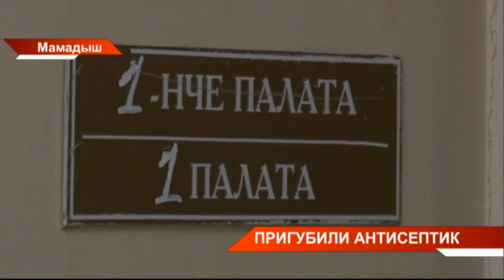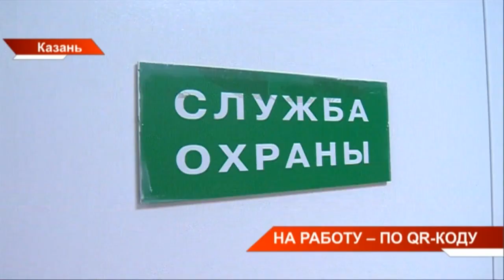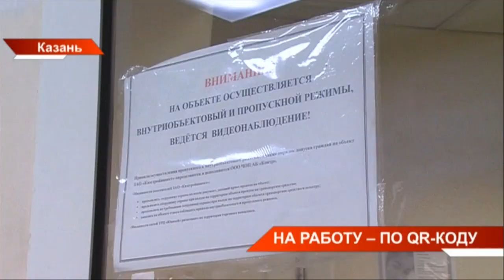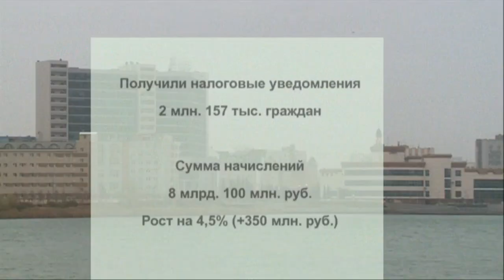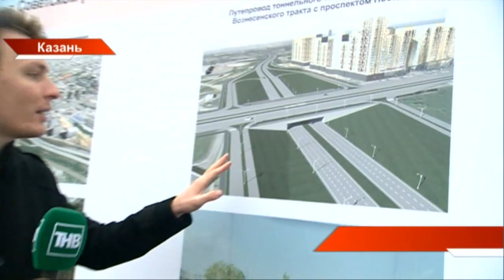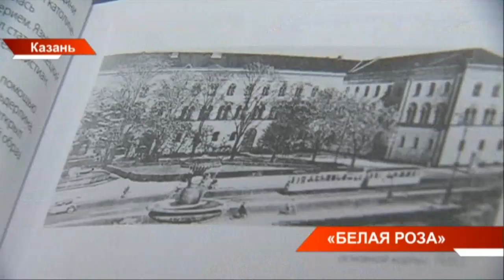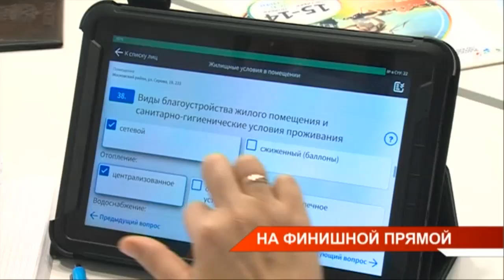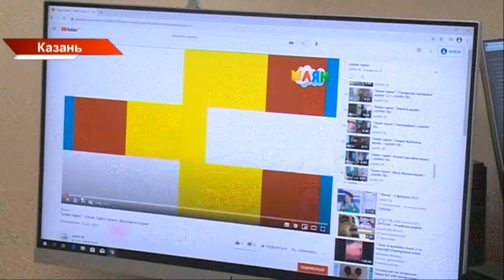Новости Татарстана 09/11/21 вторник 21:30 День 590 😷 ТНВ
→ Шестеро детей отравились антисептиком. ЧП произошло в социальном приюте для детей и подростков «Надежда» Мамадыша. По факту отравления возбуждено уголовное дело. Дети находятся в больнице. По предварительным данным, две девочки и четыре мальчика разбавили водой антисептик, стоявший на входе и выпили. Куда смотрела администрация приюта, в каком состоянии сейчас подростки – об этом в нашем репортаже.
→ Сегодня на предприятиях и организациях республики начали отстранять от работы или переводить на дистанционку сотрудников, которые не сделали первый компонент вакцины от коронавируса. Таковы требования Роспотребнадзора. Ведомство заранее предупреждало - проверки будут масштабные и начнутся с 10 ноября. Работодателям в случае нарушения постановления грозят большие штрафы - от 50 до 500 тысяч рублей... Юлия Гоголева сегодня проехала по некоторым организациям и проверила - все ли соблюдают новые правила.
→ Ровно три недели осталось, чтобы заплатить имущественные налоги. До 1 декабря от татарстанцев за владение жильём, землей и транспортом ждут поступления более восьми миллиардов рублей. На сегодня по счетам расплатилось лишь треть налогоплательщиков. Беспокоит ли эта динамика налоговую службу и как пандемия и QR- коды повлияли на способы оплаты?
→ Как остаться живым, при ранении и артобстреле? Сегодня об этом миротворцам шести стран-участниц Организации договора о коллективной безопасности, рассказывали и показывали прямо на импровизированном поле боя. На полигоне Казанского танкового училища - второй день международных учений «Нерушимое Братство». Миротворческий контингент из России, Белоруссии, Таджикистана, Кыргызстана, Казахстана и Армении продолжают делиться опытом и новейшими технологиями.
→ В Казани приступили к строительству двух подземных тоннелей Вознесенского тракта. Четыре километра путей, сотни единиц техники и двенадцать миллиардов на работы. Автомобильная трасса должна помочь улучшить транспортную ситуацию в Советском районе столицы и даст возможность за минимальное время попасть из центра города на трассу М-7. Дорога станет дублёром Мамадышского тракта.
→ В Казани открылась уникальная выставка со звучным названием "Белая роза". Посвящена она подвигу студентов Мюнхенского Университета. В годы Второй мировой они распространяли в городах Германии листовки с призывом к сопротивлению фашизму. Что объединяет героев-студентов и Мусу Джалиля? Почему тексты листовок против нацизма сегодня приравнены к немецкой литературной классике?
→ Пять дней осталось до окончания Всероссийской переписи. В юридическую службу при Исполкоме Всемирного конгресса татар поступило более двухсот обращений из разных регионов России по нарушениям во время переписи. Наибольшее количество жалоб - из Тюмени, Ульяновска, Сахалина и Республики Башкортостан. Чаще всего переписчики не задают вопросы о национальности и родном языке, иногда вписывают данные не в планшет, а в блокнот. Есть факты и административного давления. Прокомментировать ситуацию мы попросили Раиля Фахрутдинова - заведующего кафедрой Института международных отношений КФУ.
→ Сегодня свой день рождения празднует детский телеканал "Шаян  ТВ". Три года назад при поддержке Президента Татарстана начал своё вещание первый детский телеканал на татарском языке. Сегодня - это более двадцати оригинальных образовательных программ, игровые шоу, тв-баттлы. Так, на татарский язык переведены более 10 тысяч лучших документальных фильмов, сериалов и мультфильмов. Их могут смотреть и дети со всего мира через сайт телеканала.

Координаты:
☎ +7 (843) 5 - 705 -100